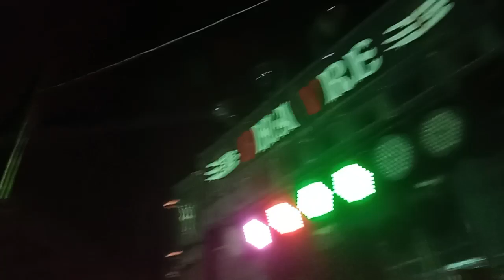आदिवासी मैरिज में Teddy का डांस😂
Adiwasi Bands Jalwa | Rocky star Band | Adiwasi Band

                       जय आदीवासी
                        जय जोहार

👉This channel is official
👉 We are Provide Adiwasi cultural Program Video
👉My content is 💯 percent Original
👉 please Help us to improve videos

world indigenous peoples day celebration songadh 2022,
world indigenous peoples day 2022,
વિશ્વ આદિવાસી દિવસ,
વિશ્વ આદિવાસી દિવસ ઉજવણી સોનગઢ 2022,
New rembo star band,
Rembo star band,
New Rembo Star Band Rataniya New Tital Song 2022,
NEW REMBO STAR BAND RATANIYA TIMLI SONG 2022,
R1 BAND TITLE SONG,
R1 BAND NEW TITLE SONG 2022 | New Dhamaaka,
R1 BAND TITLE SONG 2022 | Bhoot vs Joker,
R1 Band karanjve Stating Nonstop Timli Songs,
R1 Band Karanjve 2022 | South वाला Music बजा दिया | Vishnu Master,
R1 Band,
R1 Band Karanjve,
Navli Ganesh Band,
Jay Ambe Band,
Jay Ambe band pimpripada,
Ganesh Band Navli,
Band Party Song download,
Band party meaning,
Band Party for marriage,
Assamese band party,
Band Party Price,
Band party photo

Ganesh Band Navli 2022

Band on wheels

zexy band

abhi star band

jay ambe band

R1 band karanja

R1 band timli song

R1 Band title

R1 Band karanja photo

Arif Band

Kohinoor band

zankar band

first vlog

Is there any band of India?

Who is India's most famous band?

Which is the No 1 band in India?

Is there a pop band in India?

All Indian band

Young Indian bands

Indian bands 2022

Indian band names

Old Indian band

Indian bands famous

Indian band like BTS

Indian band sound

Top Indian bands 2022

Rock Band from India

pop bands in India

bands for sangeet

Indian rock singers

Indian wedding band

Indian rock band in USA

American Indian band

Bollywood band

Indian rock band

The great Gujarat band bayad

Gujarat band

ગુજરાત નુ નંબર વન બેન્ડ

Gujarat nu Number one bend sardar bend

sardar band

bands and orchestra in gujarat

virel vlog

Best Wedding Music in Gujarat - Reviews and Pricing

The Rocky Nasik Band | Gujarat Number 1 Band

पिंटूभाई कि आवाज में आदिवासी रोडाली Rocky Star Band At.Khekda
आदिवासी

MJ Star Band | Golu Singer & Trisha

रॉकी स्टार बैंड आदिवासी

आदिवासी ढोल

Aadivasi

आदिवासी मांदल

बैंड पार्टी

आदिवासी गाना

Band party's

👉R1 Band
👉R1Band karanjve
👉Ganesh Band
👉Kohinoor star band
👉Rembo star Band
👉Spider Music Band
👉New Rembo Star Band 2022

Jay Aadiwasi, Jay johar🇮🇳
आभार🙏